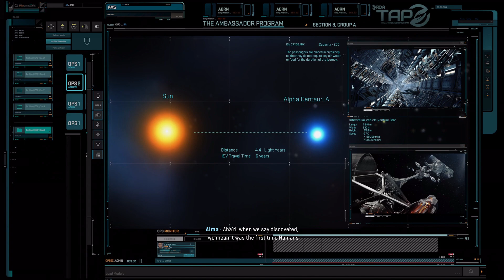Avatar Frontiers of Pandora Full Movie All Cutscenes HD Part 1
Thanks to Ubisoft for the free product and early copy...